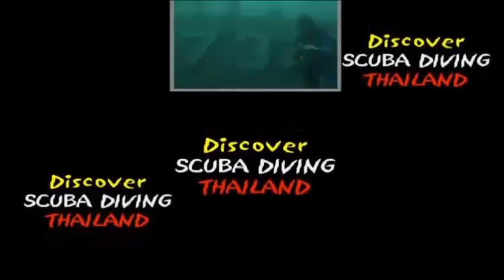The nemo fish in bali indonesia with Thailand Diving Club Pattaya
Thailanddiving The nemo fish in bali indonesia with Thailand Diving Club Pattaya

Bali, the heart of Indonesia
Bali, a unique destination
A dream destination for a long time, "the island of the gods" remains a piece of paradise, halfway between Southeast Asia and Oceania. Easy to access, fascinating, and undoubtedly healthy, it is accessible to all ages and budgets

Indonesia: "Diversity in unity"
Located in southeast Malaysia and Singapore, southwest Philippines and northwestern Australia, Indonesia is an archipelago of 13,677 islands stretching over five thousand kilometers for a total area of 1,913 000 km2.

THE DROP OFF OF TULAMBEN
The large wall of Tulamben, fittingly called Drop Off, is one of the most popular dive sites in Bali. The reef descends from 3 metres down to 70 metres deep; the sheer wall was created by the lava flow from the eruption of Mount Agung in 1963.

This wall is covered by a great number of corals, gorgonians, and sponges.  The topography of the site is incredible thanks to its sheer underwater cliffs, where you can encounter “cleaning stations”,as well as a multitude of enormous, vibrantly colored sponges and gorgonians.  The dive continues to an undulating plateau of coral where you can find morays, mantis shrimp, and varieties of pipefish hiding in the crevices.
Accessibility
Easy to find. Access by boat or shore after a 5 minute swim.
Fauna
We can see black tip sharks, tuna dog teeth, scorpionfish, seahorses, eagle rays, napoleons and giant parrotfish, many nudibrachs, lionfish.
Flora
You will move along this wall covered with hard and soft corals. Giant seagulls seem to venture over the void.
Depth
The upper part of the wall ends at a depth of between 3 and 5 meters, and goes down to more than 80 meters.
Dive type
Marine biology, photography, drop off, deep, training, and night.
Remarks
You will love the Drop Off no matter what your level of diving!

 🙈 BUT WHO IS THAT?

IMPORTANT!